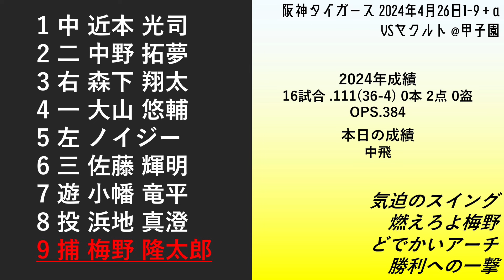阪神タイガース 2024年4月26日1-9+α